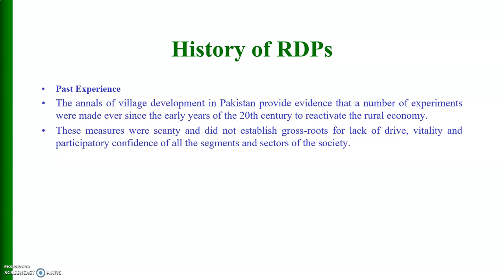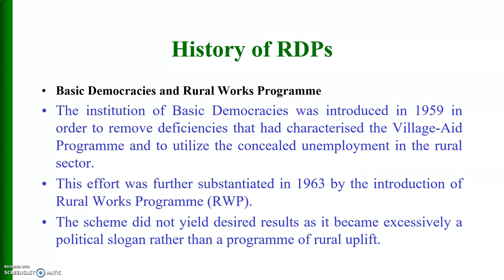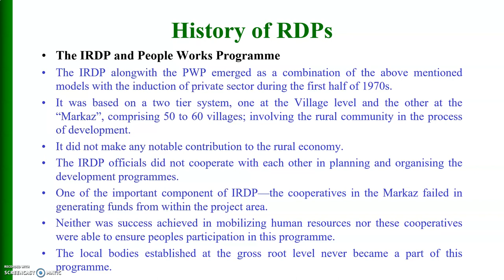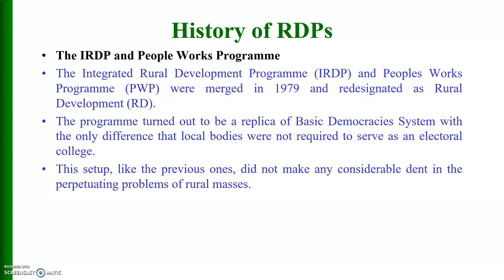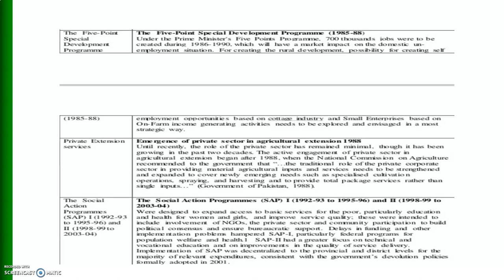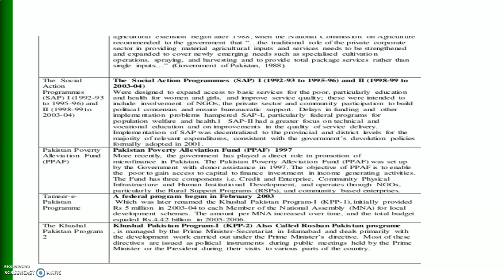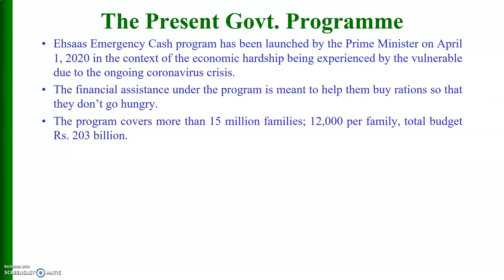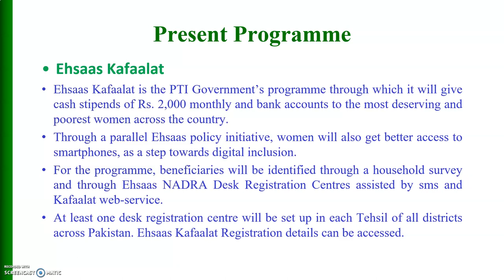255 Rural Development: History of Rural Development Programmes in Pakistan -- Lecture 3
This video explains historical development of various Rural Development Programmes in Pakistan.